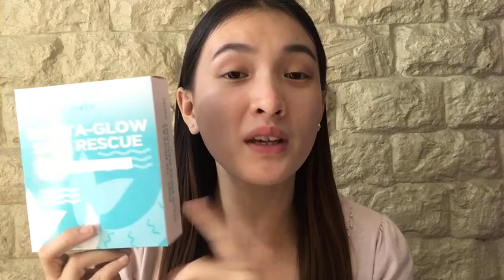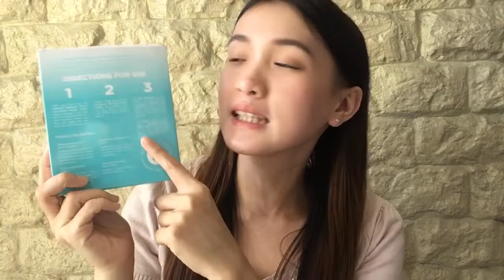WHAT IS HERSKIN - DO'S & DON'TS on using HerSkin Revita - Glow by Kath Melendez (Guide & Tips )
UPDATE**
1. For maintenance set, you can use the soap and  sun defense of Her Skin.
2. Wash your face 10-15 sec in circular motion ( not 10-20 which I discussed on the video)
Hi everyone! Here are some of my Do's and Don'ts on using Her Skin. I hope this video will help you :)

WHERE YOU CAN BUY HERSKIN?

1. Join our official gc in order for you to reach out on our distributor in your area.

2. You can directly order on my shopee account, it is legit because I'm one of the authorized distributor of HerSkin.